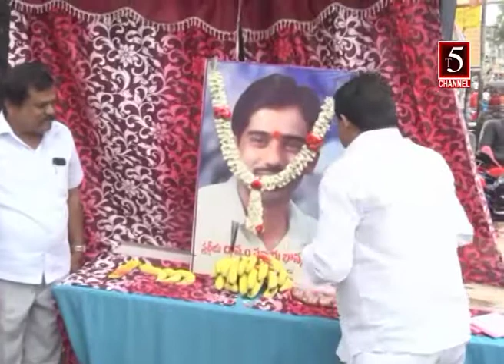t5 channel pranay bhaskar vardhanthi 06-07-2019